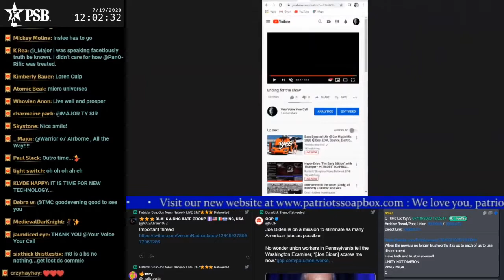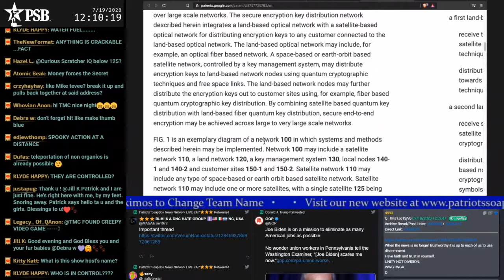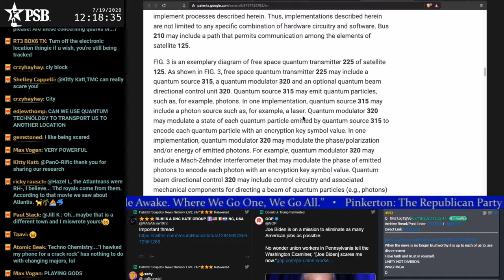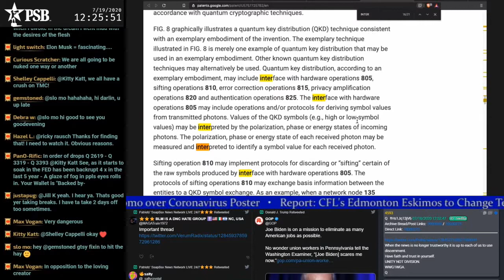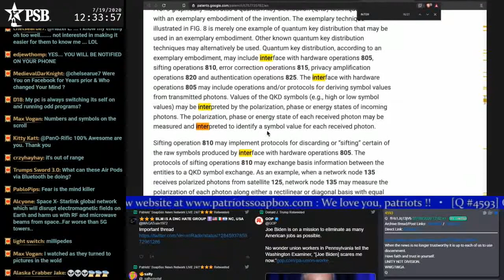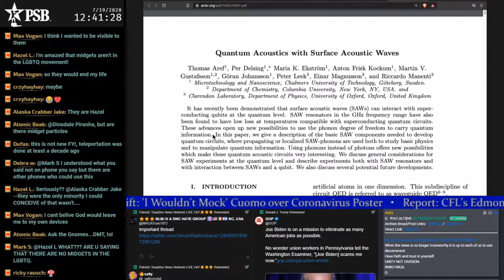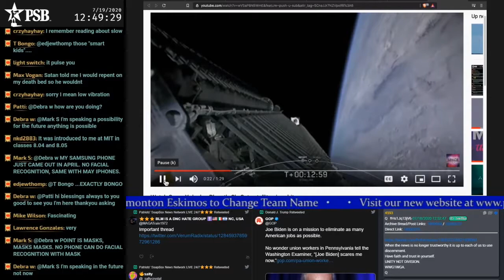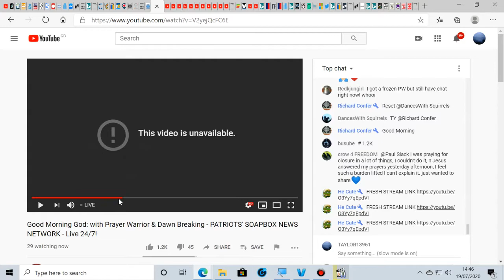Quantum computing Technologies ### HD Video HIGH